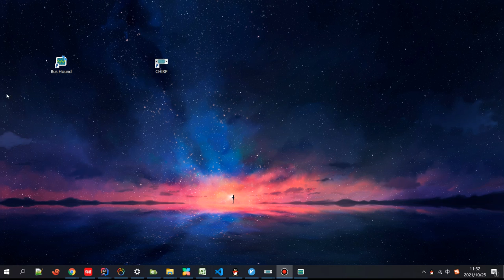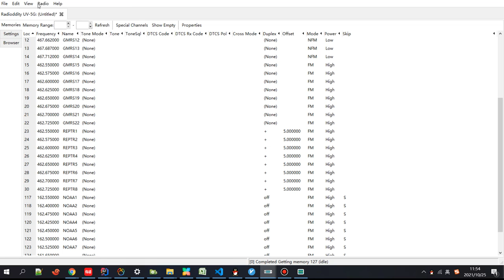Read Data with Bus Hound Software